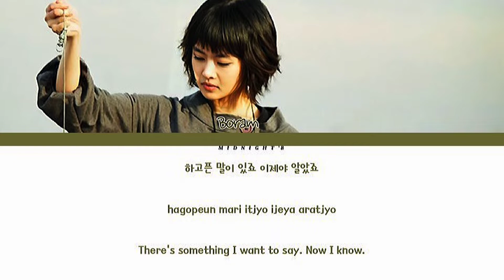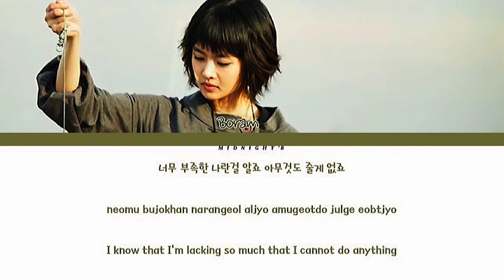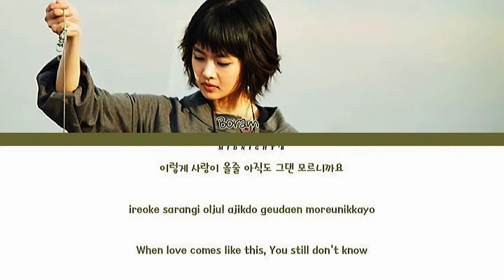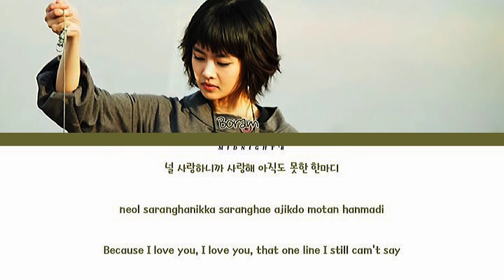Jeon Boram (전보람) - ‘Is It Today (오늘인가요)’ Lyrics 가사 (Color Coded Han/Rom/Eng)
Artist : Jeon Boram (전보람)
Song : Is It Today (오늘인가요)
Album : From Memory
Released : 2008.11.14